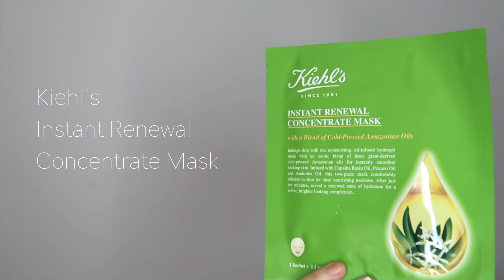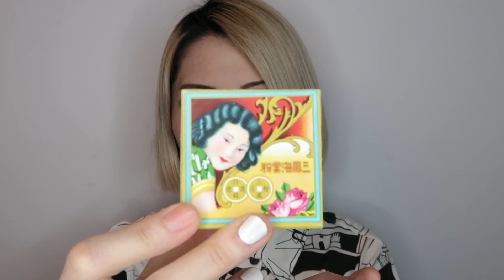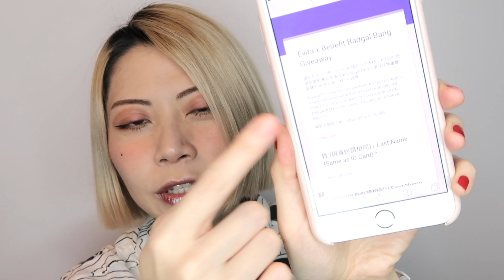EKEE Monthly Love 2018 Mar//伊維特